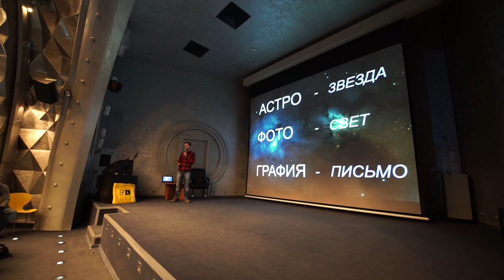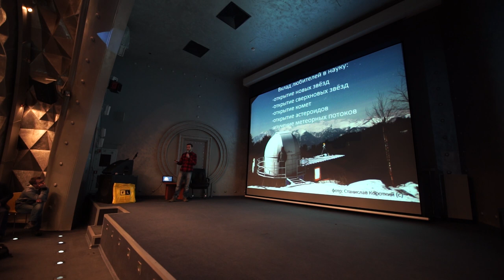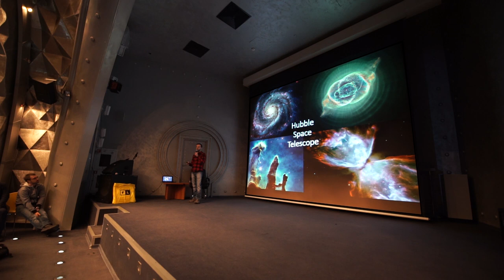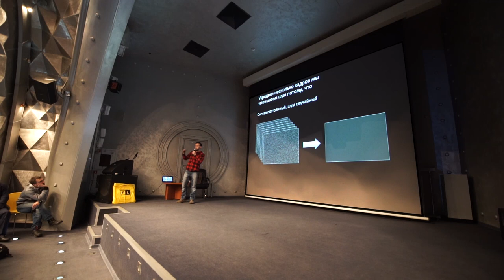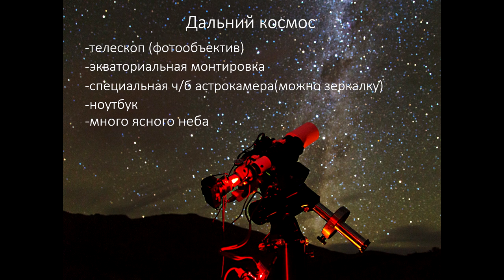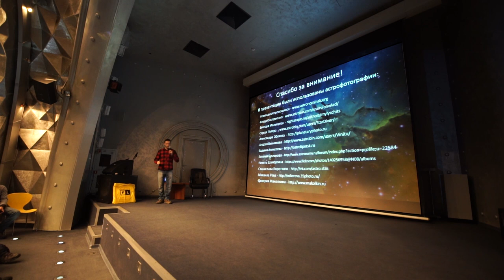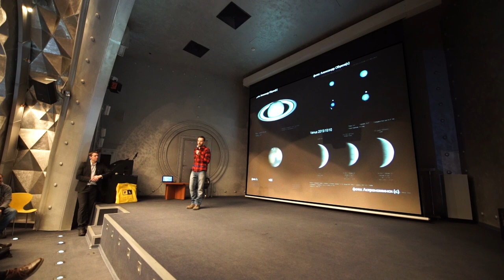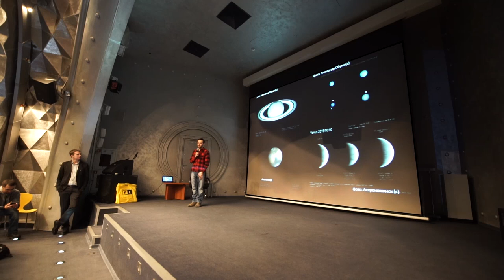Юрий Звёздный - Астрофотография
Юрий Звёздный – астрофотограф, финалист премии «За верность науке» в номинации «Лучшая фоторабота о науке». Тема выступления: «Астрофотография». В процессе выступления он рассмотрит следующие моменты:

-Истоки астрофотографии
-Сравнение фотографий со зрительной системой человека
-Научное и художественное астрофото
-Вклад любителей в науку
-Суть и направления художественного астрофото
-Астрофотографии Хаббла, сравнение с любительскими снимками
-Принцип получения астрофото
-Практика получения астрофото
-Реальны ли астрофото?
-Что даёт любительская астрофотография?